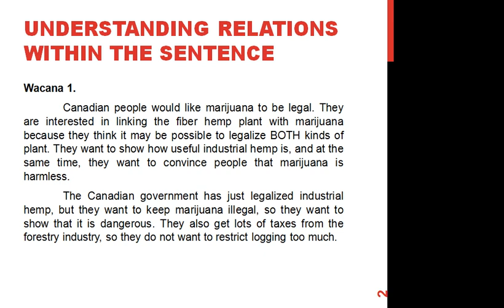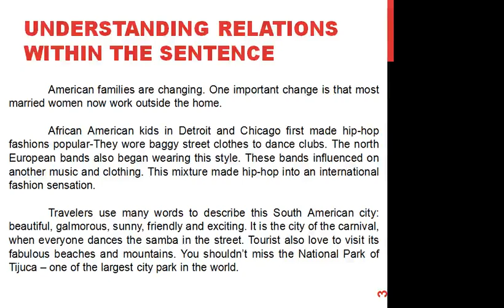2014.1 - Reading 3 - UTT - Meeting 3 4 - 30-03-2014 (2)